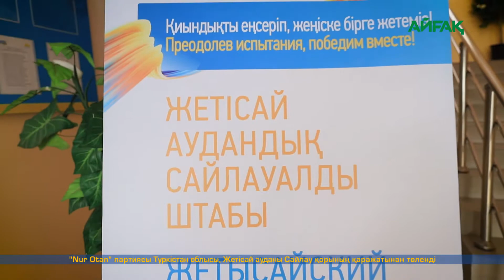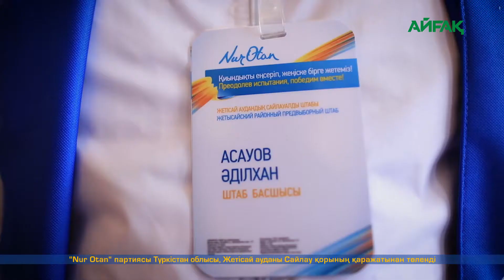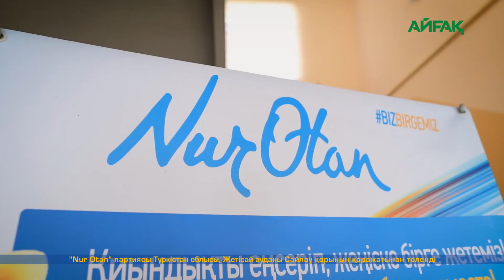БІРІКСЕК, АЛЫНБАС ҚАМАЛ ҚАЛМАС!